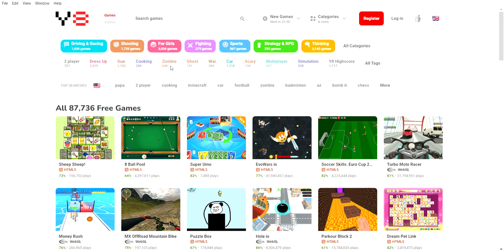Y8 game: Fish Eat Fish 3 Players (no commentary)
I played this game long ago. It is easy to play, but I failed in the end. This is just normal gameplay.y8y8 gamesy8 games to playy8.comgame y8y8 combrowser gamey8 games girl